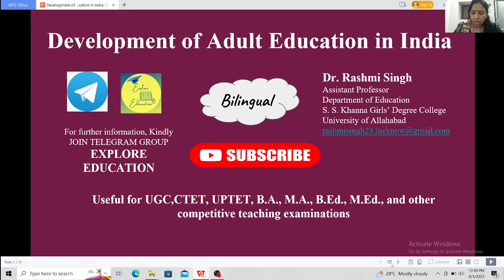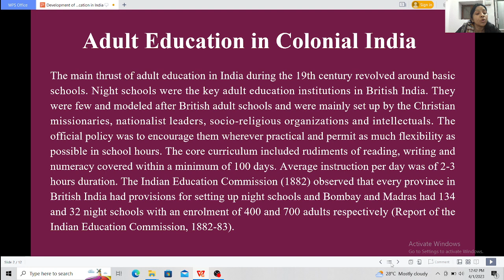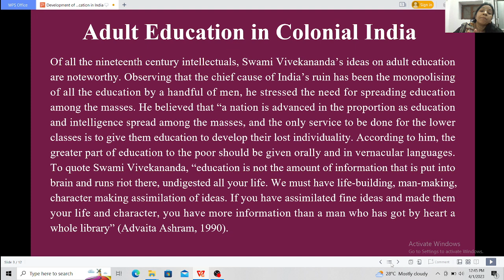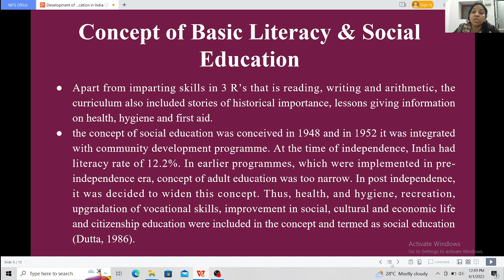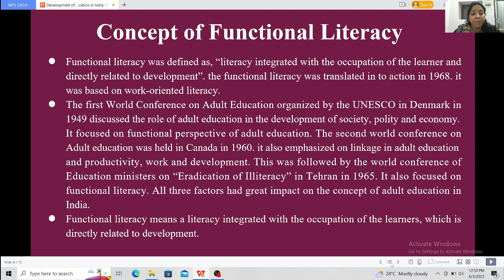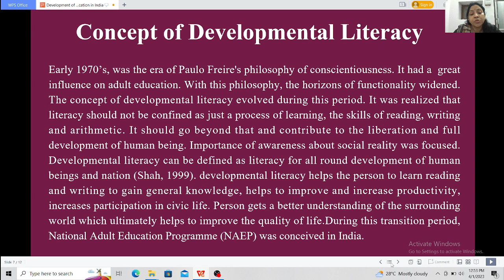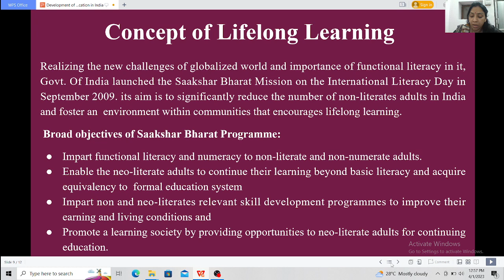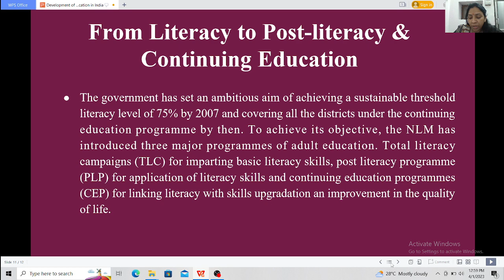Development of Adult Education in India